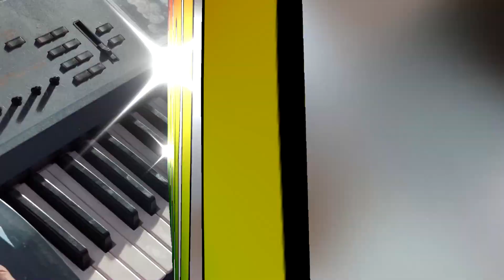Karisma en vivo - Toledo Fiesta San Cristobal 2017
Productora de Audio y Vídeo Artvision
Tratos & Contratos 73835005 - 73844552